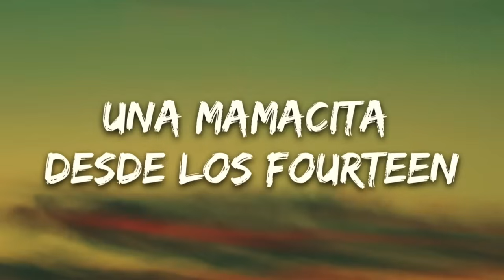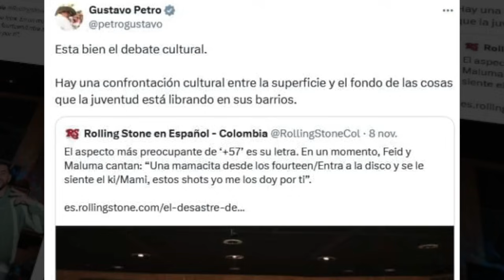KAROL G No solo tuvo que PEDIR PERDÓN si no la OBLIGARON a ESTO!